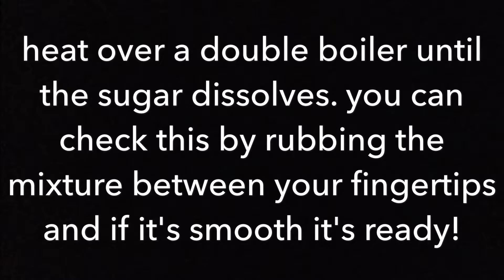Lemon Meringue Pie || Pastries By Megan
The French meringue on top is much silkier than you would see on a traditional lemon meringue pie.